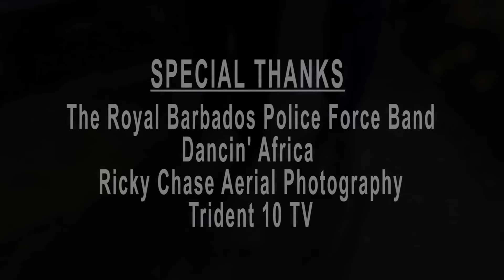Barbados So Beautiful - Granville Maynard